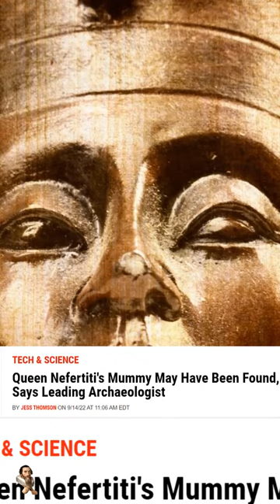Ancient Egyptian Queen Nefertiti DISCOVERED in the Valley of the Kings!